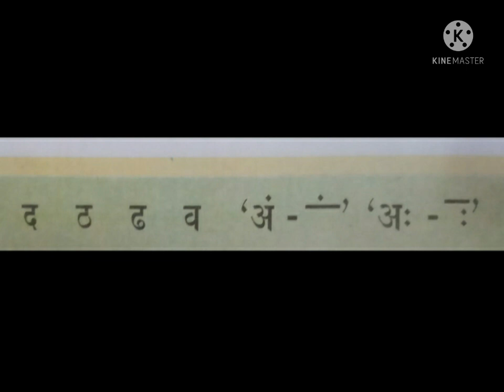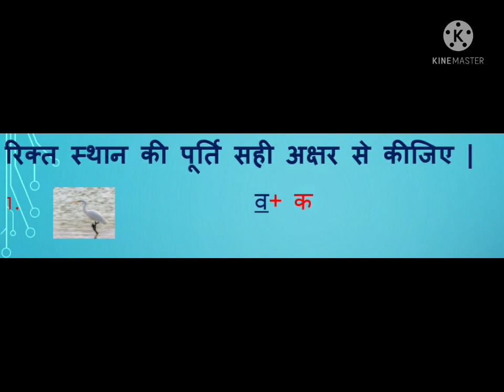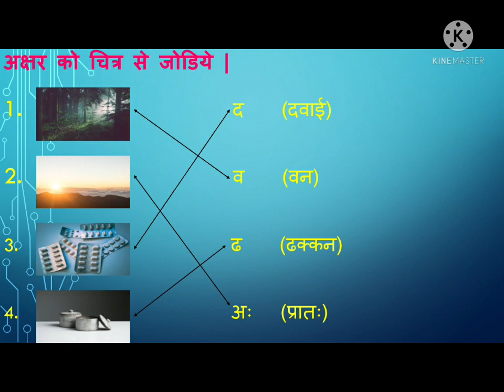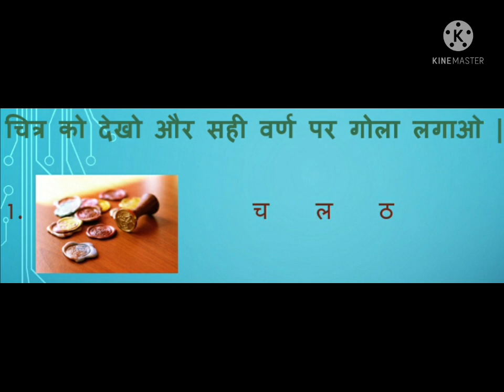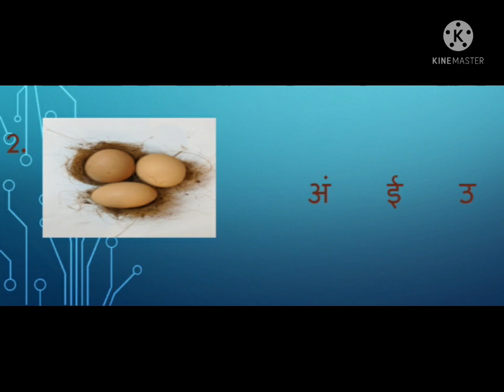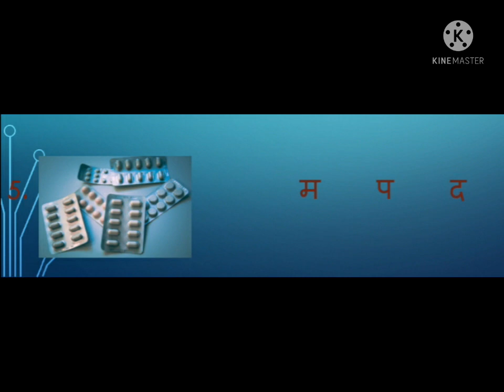DAY 12 BRIDGE COURSE LEVEL IIIHINDI Hindi Abhyas patr video